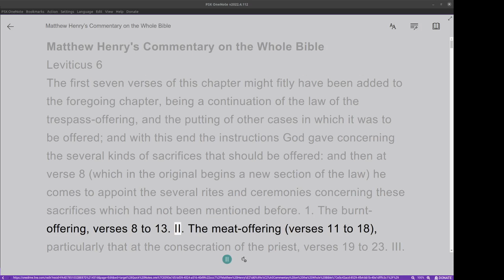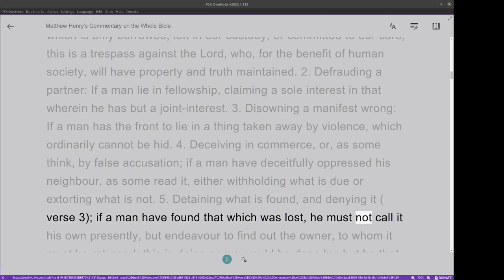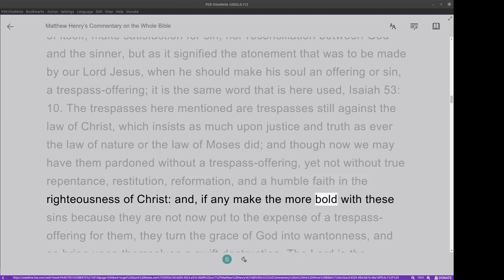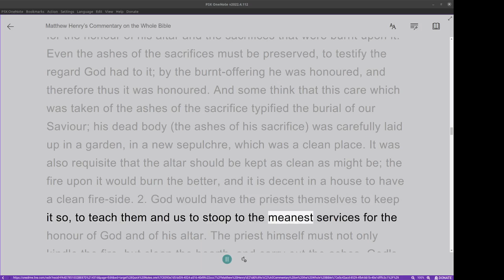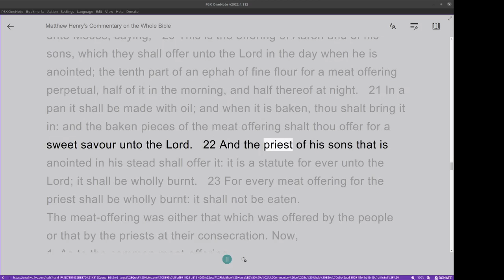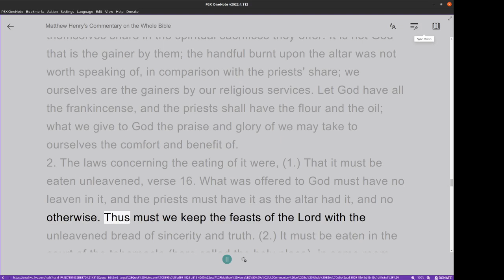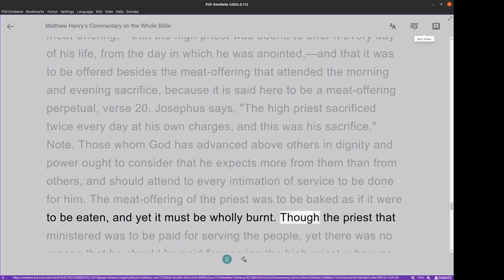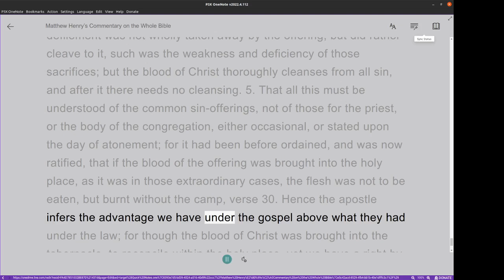Matthew Henry's Commentary on the Whole Bible. Audio produced by Irv Risch. Leviticus Chapter 6